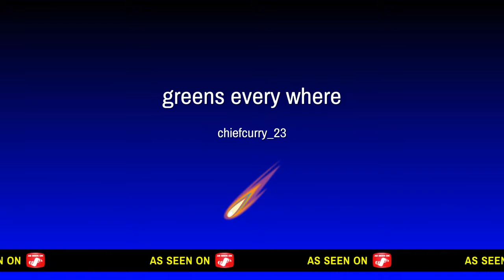GREENS Every where